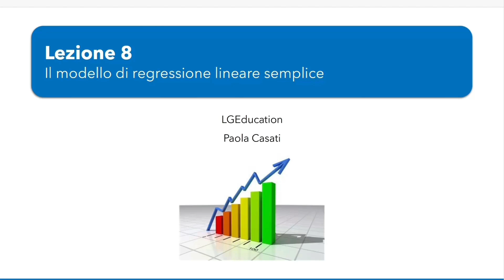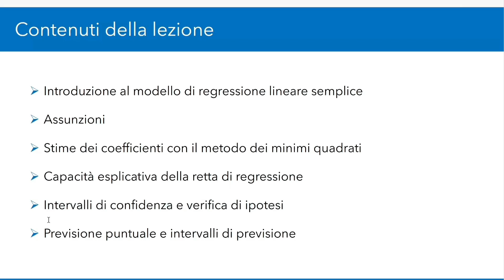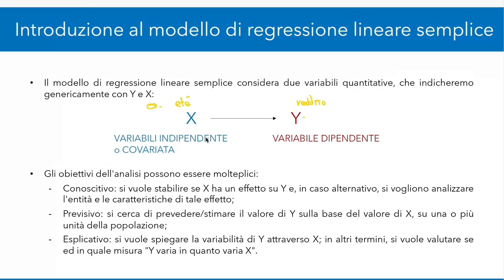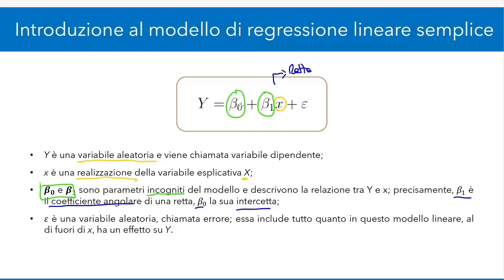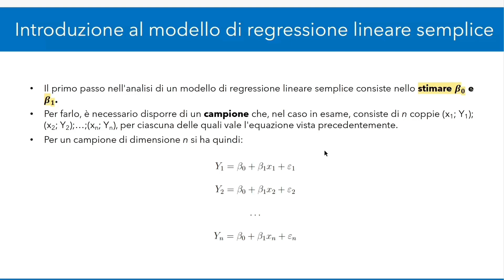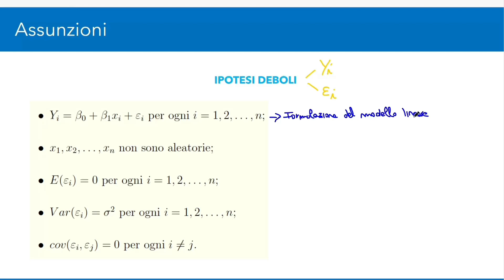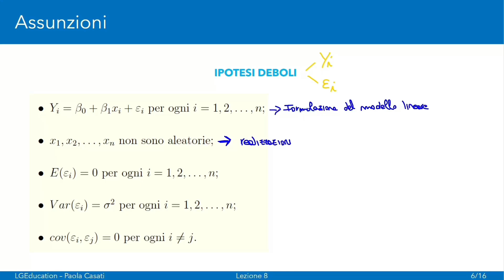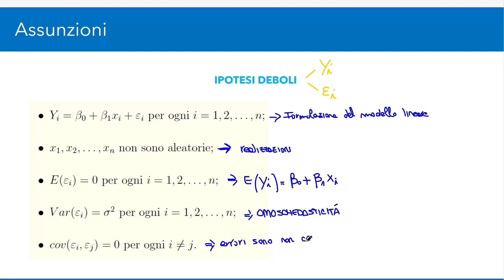Statistica: Modello di regressione lineare semplice – Introduzione – PARTE 1/2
⭐️ PRENOTA UNA CONSULENZA GRATUITA SE VUOI L’INTERO CORSO DI STATISTICA

In questa lezione esploriamo la regressione lineare semplice, uno strumento statistico che ci permette di analizzare la relazione tra due variabili quantitative: una variabile indipendente (X) e una variabile dipendente (Y). Il nostro obiettivo è stimare i parametri della retta di regressione, identificare le assunzioni del modello e calcolare la capacità esplicativa della retta stessa. Utilizzeremo il metodo dei minimi quadrati per stimare i coefficienti beta 0 e beta 1 e approfondiremo gli intervalli di confidenza e i test di ipotesi associati.

LGEducation è la prima azienda specializzata nella preparazione del tuo esame di Economia e Finanza, 100% online. A differenza degli altri tutor che sono soli e trattano tante (troppe) materie, noi siamo un'azienda con un organico ampio e specializzato in Economia e Finanza, e questo per gli studenti significa disponibilità, competenza e organizzazione.